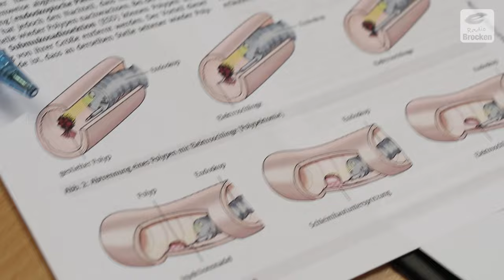Marc Angerstein macht die Darmspiegelung - die Radio Brocken Hafenrundfahrt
Radio Brocken Moderator Marc Angerstein macht sie: Die „große Hafenrundfahrt“ – also eine Vorsorgeuntersuchung gegen Darmkrebs – und nimmt ganz Sachsen-Anhalt mit.
Weil wir möchten, dass Sie gesund bleiben!
Gerade mal jeder 5. Mann ab 50 geht zur Vorsorgeuntersuchung. Dabei ist die Darmspiegelung ab diesem Alter für Männer (für Frauen ab 55) empfohlen und wird von der Krankenkasse bezahlt. Viele Befunde können direkt behandelt werden, wenn sie rechtzeitig erkannt werden. Es kann Ihr Leben verlängern! Mit dieser Aktion wollen wir Vorurteile und Ängste abbauen und möglichst viele Menschen hier in Sachsen-Anhalt zur Vorsorge motivieren.

 Als Vorbild und um Tabus abzubauen, wird Moderator Marc Angerstein live im Radio für Sie die große Hafenrundfahrt mitmachen. Damit Sie wissen, was auf Sie zu kommt und was „Vorsorge“ wirklich bedeutet. Es gibt keinen Grund Angst davor zu haben.

Machen Sie mit – für sich und ihre Lieben.

### Radio Brocken ###
- Die beste Musik für Sachsen-Anhalt
- Top-Aktuell informiert mit den Sachsen-Anhalt-Reportern
- 80er, 90er, Lovesongs und mehr... - Die Radio Brocken Web-Streams